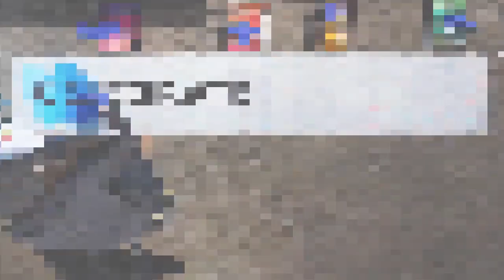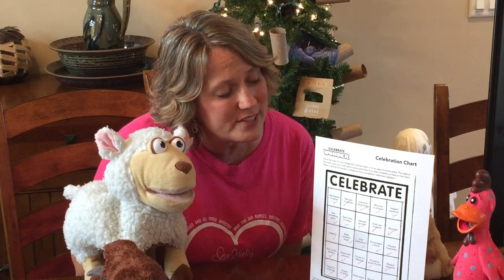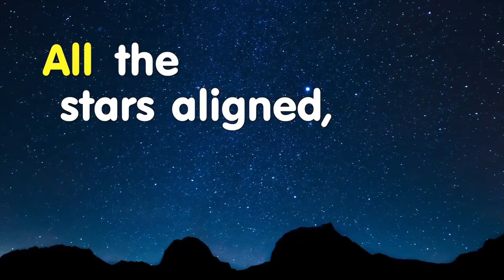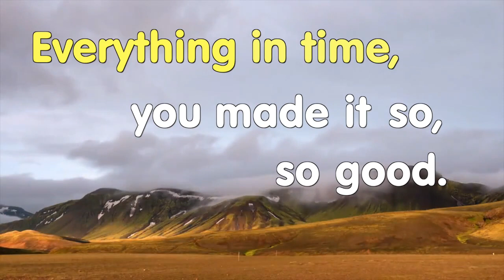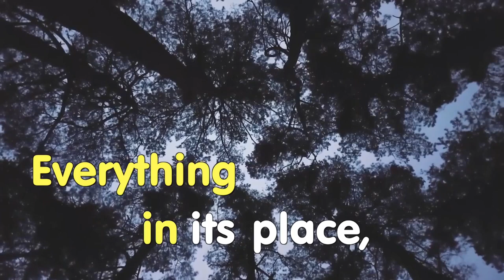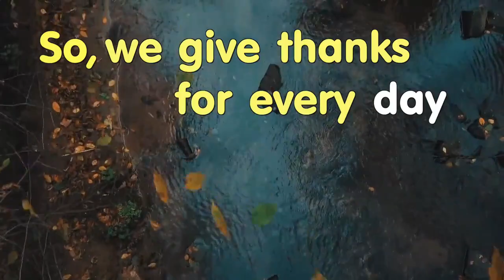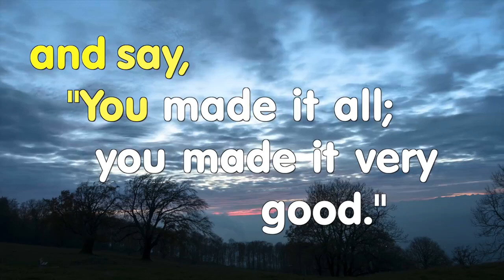Sept 23 Celebrate Wonder with DAUMC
It is the second week of DAUMC's new mid-week worship and learning experience for ALL AGES.  Join us as we learn the story of God's creation of all the animals!